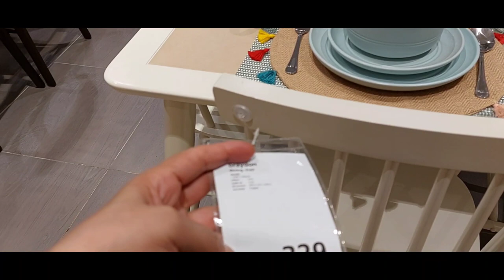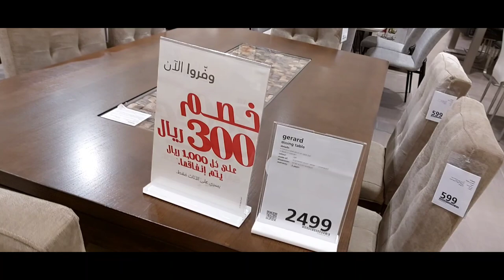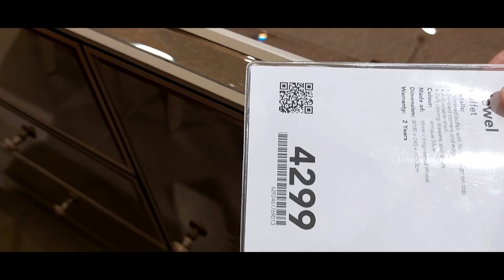Home Centre Luxury Dining Table And Home decor September 2022